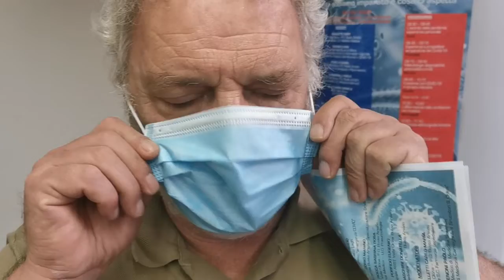Porfido (ASST): Cosa ci ha insegnato il Covid